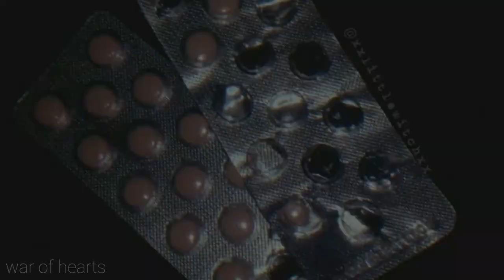ESCTASY by KV Rose | Book Trailer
Zara.
Eli.
Alex.

Three students at Caven U who are all really, really f*cking tired of life.

Zara has a substance problem. Eli is a star athlete with a secret. And Alex? He’s just a f*cking a**hole.

Their paths collide one night at a party that quickly spirals out of control. A series of volatile moments follow, enveloping the three of them in a whirlwind of drama, drugs, and destruction.

Zara feels like she’s slipping under, losing her grip on reality. And if she isn’t careful, one of the boys just might pull her all the way down.

But the thing about almost dying at the hands of someone you hate?

In the moment before you take your last breath, the fear can feel a lot like...ecstasy.

And that’s a high you only get once in a lifetime.

Dark romance, suitable for 18+.
This book is very triggering. Please be warned.
Tw: alcohol abuse, drug abuse, murder, physical abuse etc.